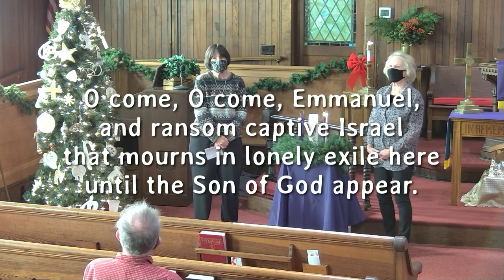Virtual Worship 12-5-2021 "Time to Go Home"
At Trinity UMC